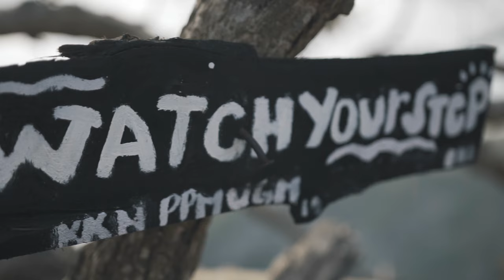NUSA PENIDA | Kelingking Beach, Diamond Beach - T-Rex | Nusa Penida Island Bali [4K]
Nusa Penida is an island southeast of Indonesia's island Bali. We spent here two wonderfull weeks that we will never forget to Diamond beach and T-Rex beach! This island has become a very popular place for tourists. During the day, Nusa Penida is really crowded, that's why we decided to get up early every morning and enjoy the beauty to the fullest. We visit all the popular places and also the less popular ones: Diamond Beach, Broken Beach, Kelingking Beach ( T-Rex ), Atuh Beach, Crystal Bay, Banah Sunset Point, Manta Point and much more... Enjoy xx

-more luts

some cool stuff to buy linked bellow.

women fitness clothing

fitness accessories

great clothing store

gopro stabiliser
camera stabiliser